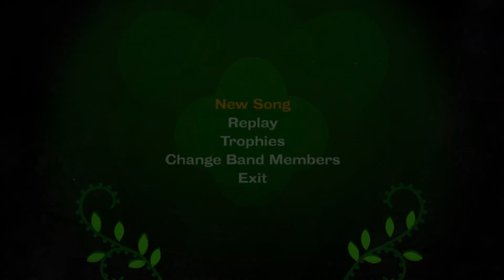The Beatles Rock Band Custom DLC - Love You To (Revolver 1966)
Each day just goes so fast
I turn around, it's passed
You don't get time to hang a sign on me
Love me while you can
Before I'm a dead old man
A lifetime is so short
A new one can't be bought
But what you've got means such a lot to me
They'll fill you in with all their sins, you'll see